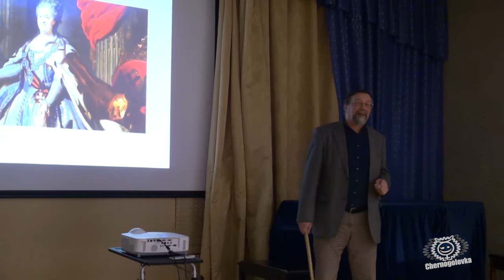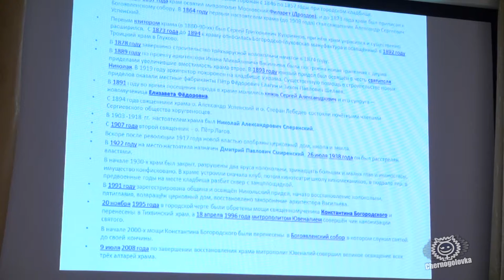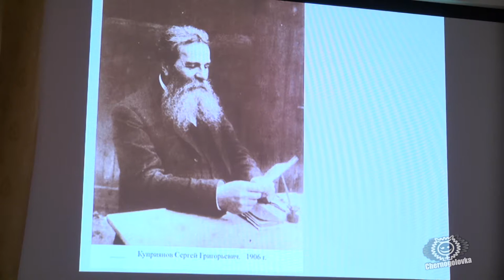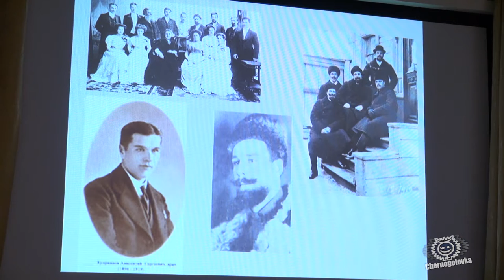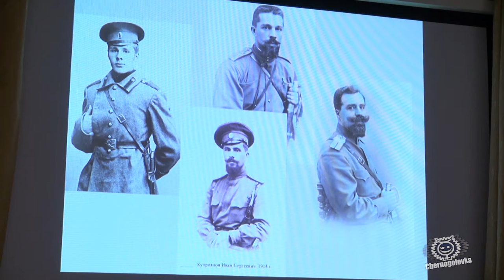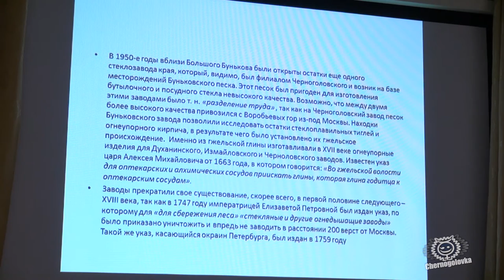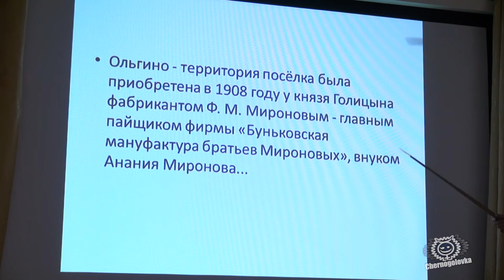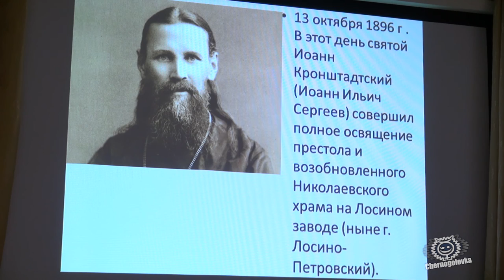"Куприяновы и Тихвинский храм. Мироновы и Иоанн Кронштадтский".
Лекция из цикла ""Столица" Богородского края".
Читает кандидат физико-математических наук, старший научный сотрудник ФИНЭПХФ РАН М. С. Дроздов.